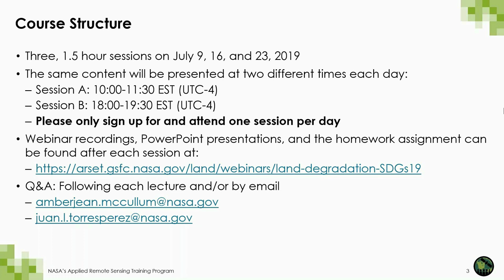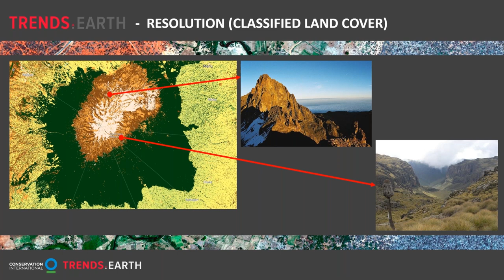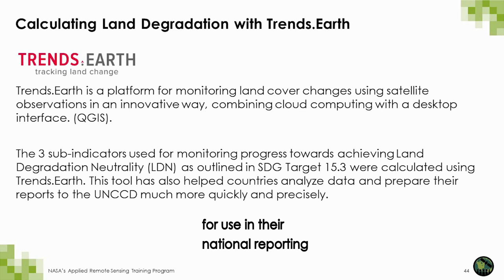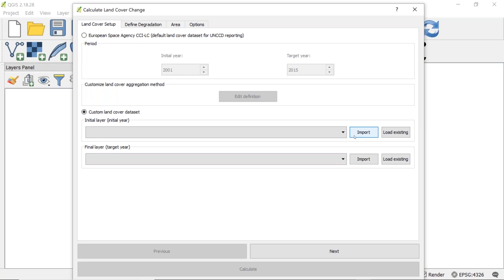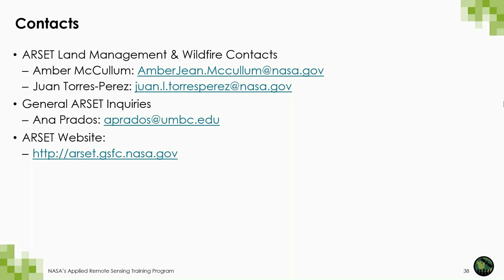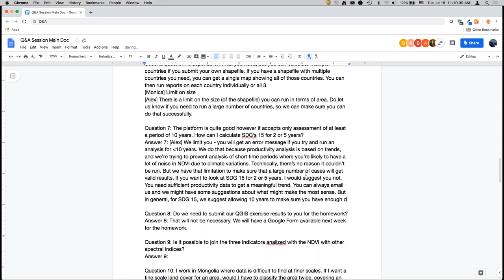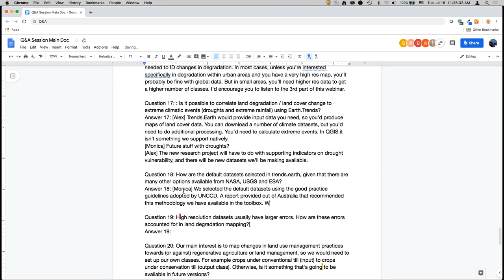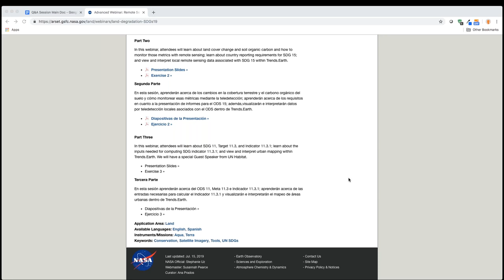NASA ARSET: Using Remote Sensing Data & Trends.Earth for Monitoring SDG 15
Advanced Webinar: Remote Sensing for Monitoring Land Degradation and Sustainable Cities SDGs

Part Two

In this webinar, attendees will learn about land cover change and soil organic carbon and how to monitor those metrics with remote sensing; learn about country reporting requirements for SDG 15; and view and interpret local remote sensing data associated with SDG 15 within Trends.Earth.